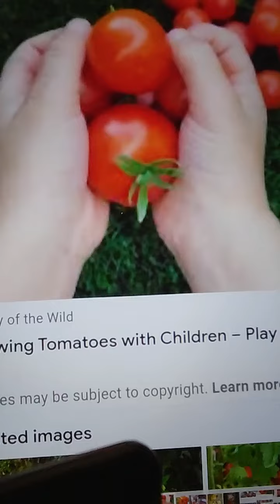TeleHope daily: tomato